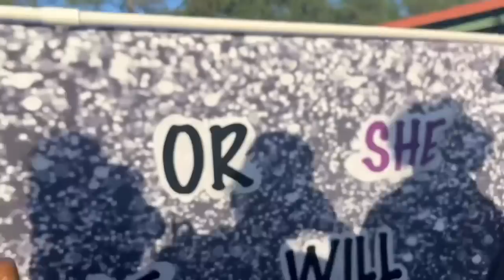Gender reveal vlog! 💜🖤